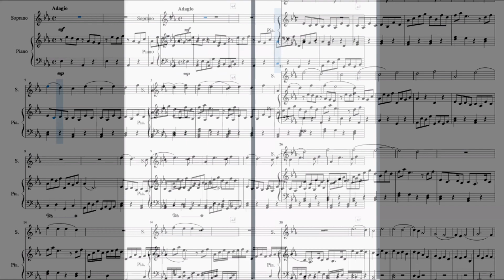Photos - Ν. Λυγερός - e-Masterclass: Οι ψυχές του κόσμου, 13/12/2020